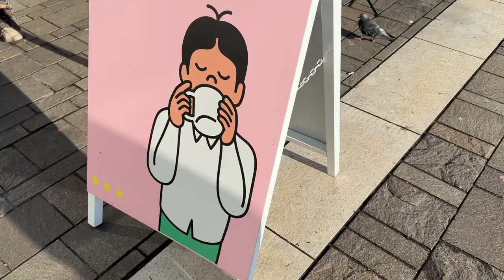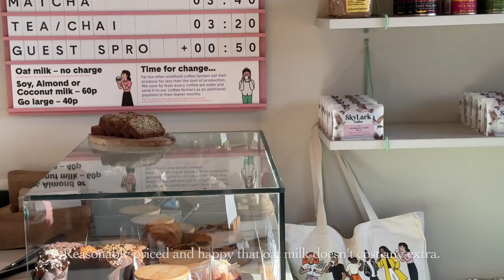Delicious Coffee + Banana Bread in North London at Intermission Coffee☕️🇬🇧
Welcome to the Cafespot YouTube Channel. Here you find my best recommendations of cafe’s from London, Paris & more.

If you’re a cafe looking to collaborate then please send a message through the contact option on my channel.

I recommend the ‘Drink Morning’ Nespresso Compatible Machine for at home coffee. They have the widest range of capsules available worldwide - sign up using the